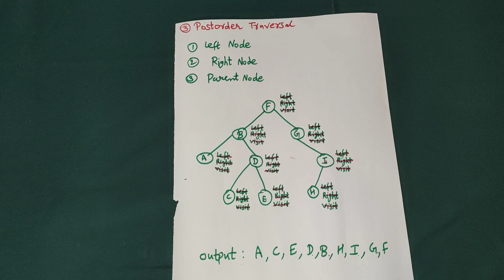Postorder Traversal | Binary Tree | Advanced Data Structures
In this video I have explained tree traversal technique (postorder) with one example step by step.

Digital Electronic Logic Design (DELD) Lecture Full Course FREE Playlist : DELD( Digital Electronic and Logic Gates)